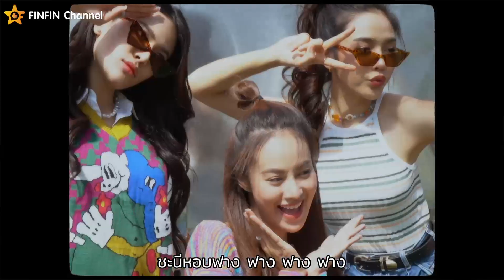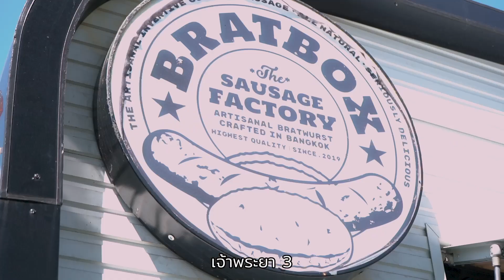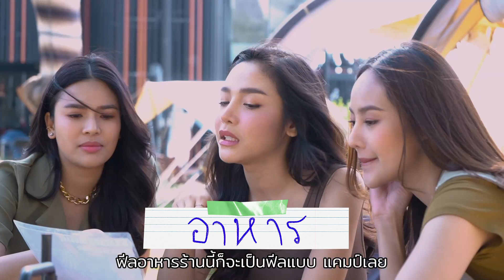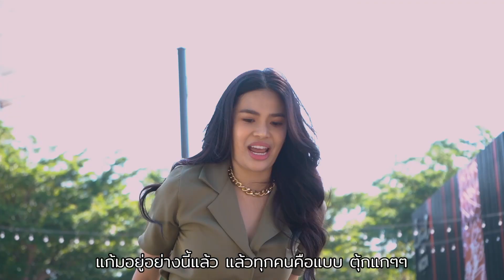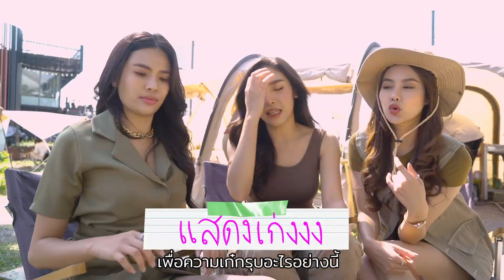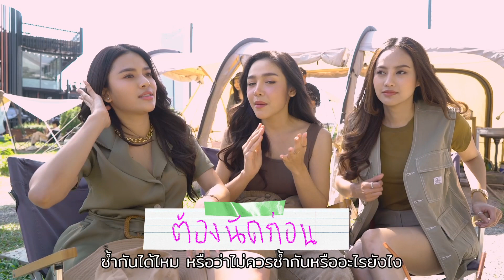ชะนีหอบฟาง | EP.3 มา CAMP! แบบเป็น Gang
ย้อนวัยไปสมัย แคมปิ้ง ทั้งจีน แก้ม การ์ตูน มีเรื่องสนุกๆ สมัยเรียนมาเล่าให้ฟัง บอกเลยว่า หลอนมากจ้า

ติดตาม ชะนีหอบฟาง ทุกวันอังคาร เวลา 10.00 น. ทาง FINFIN Channel บน Bugaboo.TV
ดูรายการ ชะนีหอบฟาง ทั้งหมด คลิกได้ที่นี่

หรือดาวน์โหลดแอปพลิเคชัน BUGABOO.TV ได้แล้ววันนี้